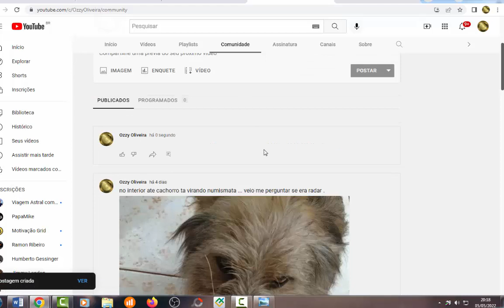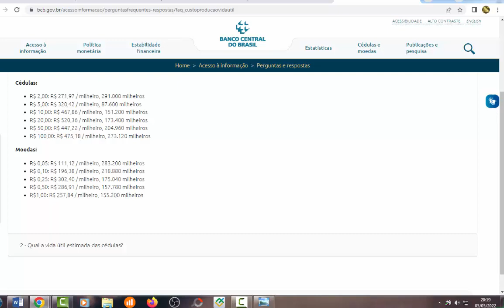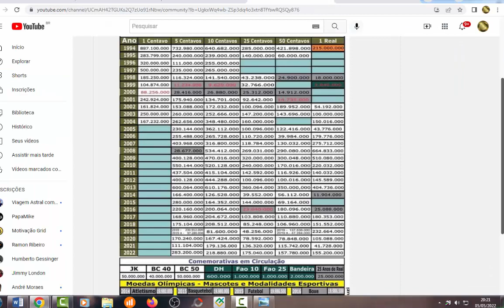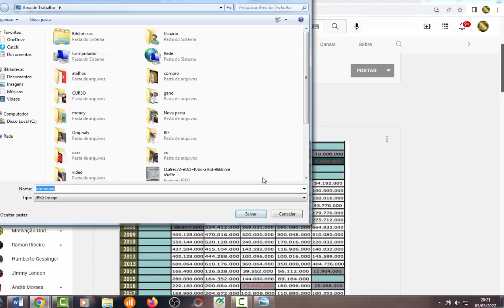CONFIRA A QUANTIDADE DE MOEDAS EM 2022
Moedas:

R$ 0,05: R$ 111,12 / milheiro, 283.200 milheiros
R$ 0,10: R$ 196,38 / milheiro, 218.880 milheiros
R$ 0,25: R$ 302,40 / milheiro, 175.040 milheiros
R$ 0,50: R$ 286,91 / milheiro, 157.780 milheiros
R$1,00: R$ 257,84 / milheiro, 155.200 milheiros